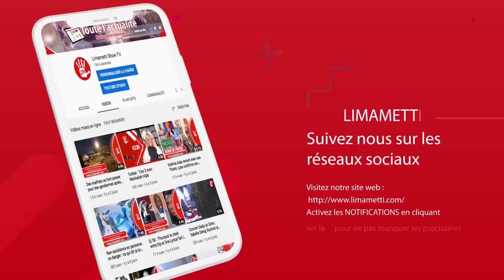Bilan « febar bou bone bi », inhumation Ndiaye Doss, date Ramadan 2020...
Aujourd’hui, l’actualité démarre avec l'impact de la pandémie de coronavirus sur le territoire sénégalais. Ensuite, nous revenons sur l'inhumation de Ndiaye Doss qui a finalement été enterré au cimetière de Sicap Mbao. Après cela, place à la religion, sur la date du Ramadan qui est proche.